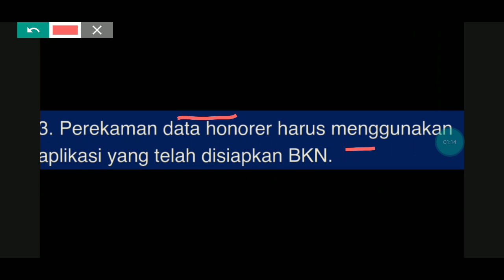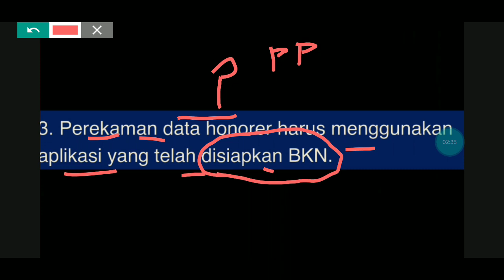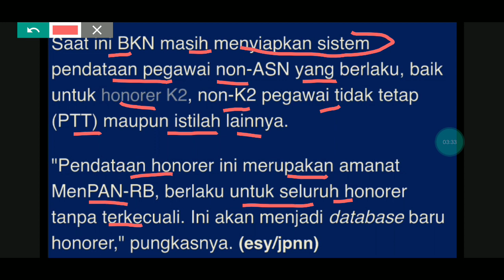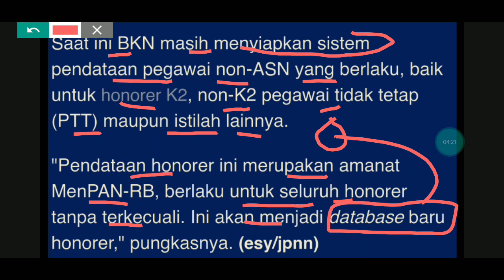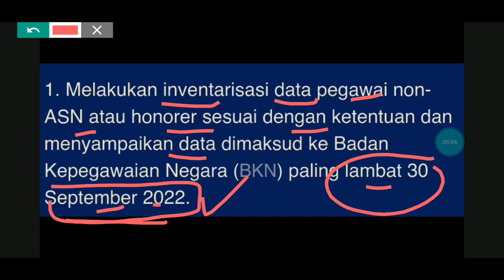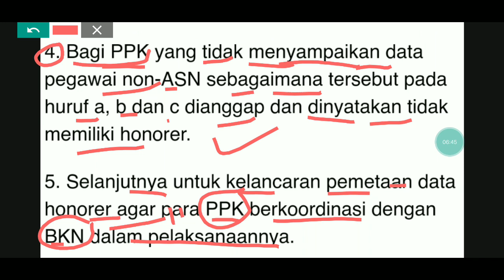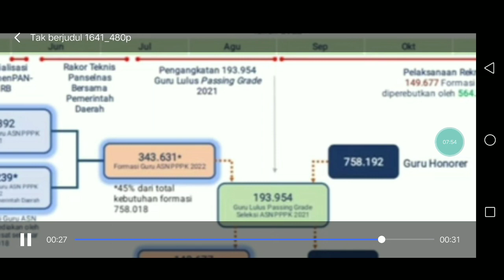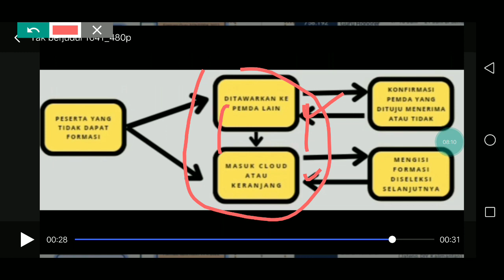BARU SAJA INFO PENTING UNTUK SEMUA GURU HONORER TENTANG MEKANISME PENDATAAN HONORER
BARU SAJA INFO PENTING UNTUK SEM[A GURU HONORER TENTANG MEKANISME PENDATAAN HONORER